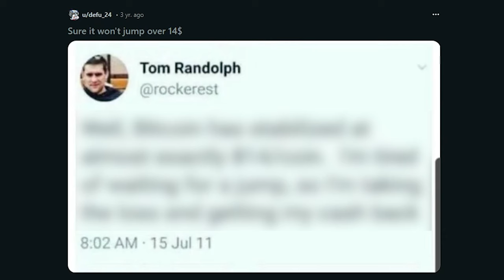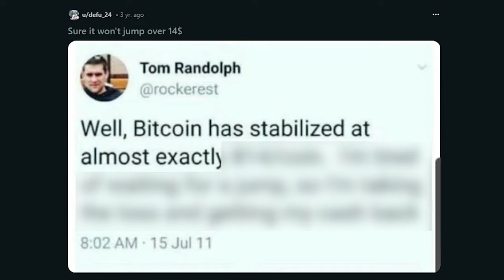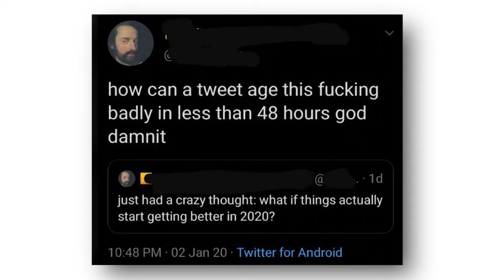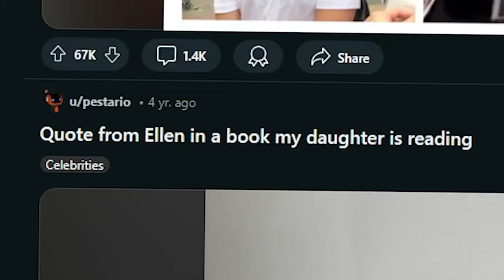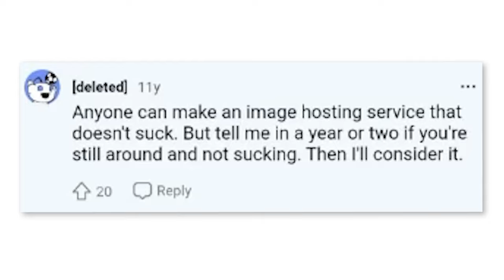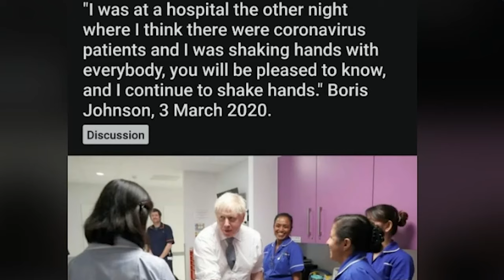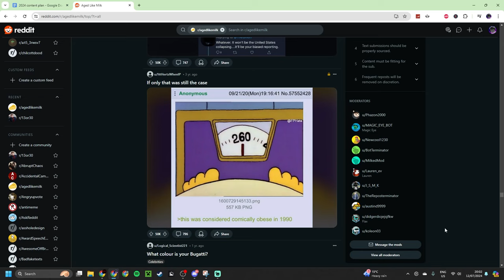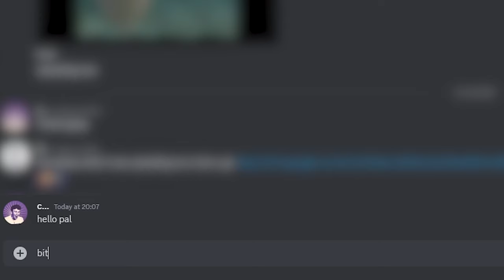This Aged HORRIBLY...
r/agedlikemilk is HILARIOUS

In this video we look at r/agedlikemilk and look at some of the funny reddit r/agedlikemilk posts that aged HORRIBLY BADLY POORLY.

hey, why are you still here? stop reading me